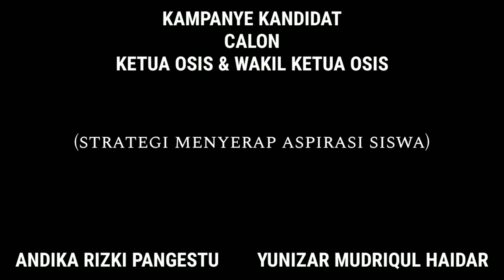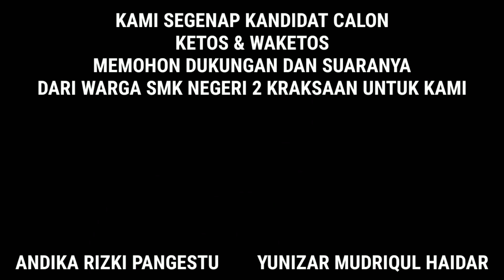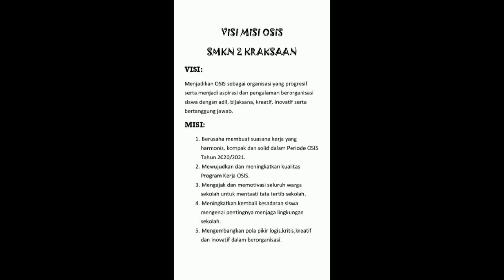#3 Strategi Menyerap Aspirasi |Kampanye Calon Ketua dan Wakil Osis SMKN 2 Kraksaan Periode 2020-2021